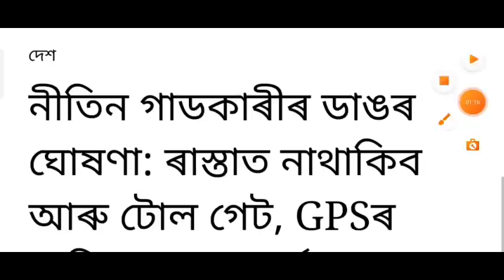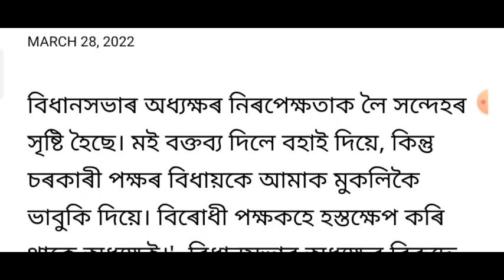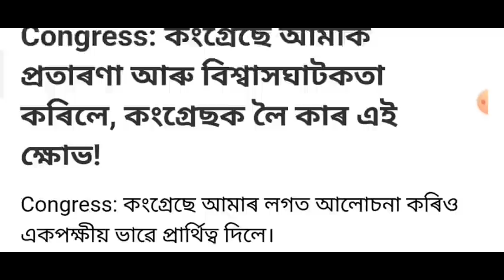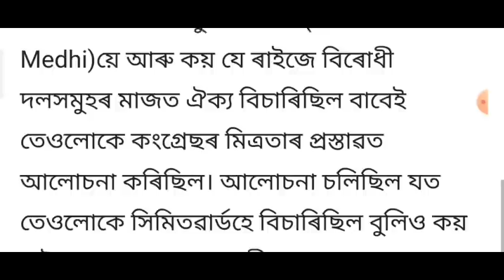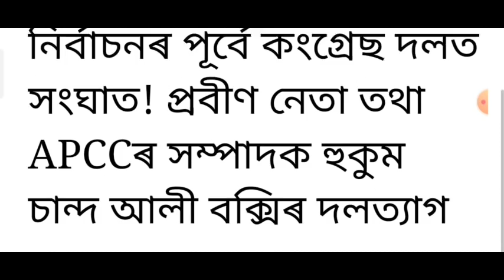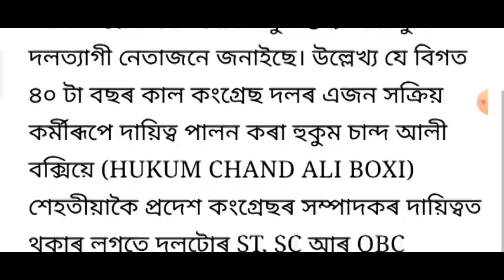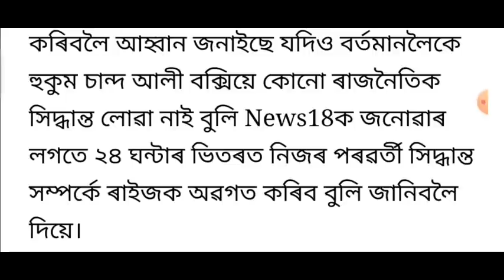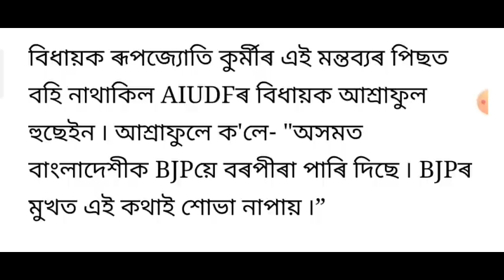Employees salary good news / Petrol diesel price increase / Rakibul Hussain congress resigned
Title : Employees salary good news / Petrol diesel price increase / Rakibul Hussain congress resigned